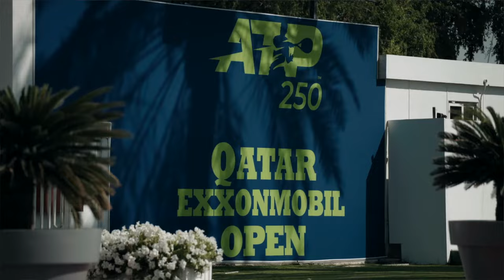Dunlop l ATP Partnership Film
🤝 The ATP and Dunlop are pleased to share the extension of our global partnership through 2028.

🌐 In addition - Dunlop will now proudly serve as the Official Racket and Official Tennis Accessories. 🎾